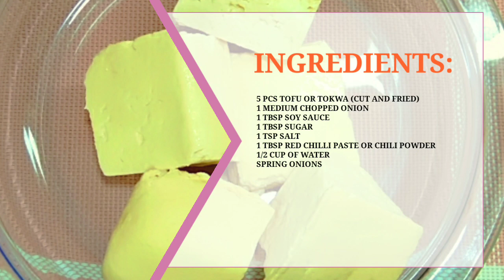PASARAPIN ANG TOKWA / SPICY FRIED TUFO / KOREAN SPICY BRAISED TOFU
INGREDIENTS:
5 PCS TOFU OR TOKWA (CUT AND FRIED)
1 MEDIUM CHOPPED ONION
1 TBSP SOY SAUCE
1 TBSP SUGAR
1 TSP SALT
1 TBSP RED CHILI PASTE OR CHILLI POWDER
1/2 CUP OF WATER
SPRING ONIONS

Happy Jolly Day
Homemade is made of love
Live, Love and Eat